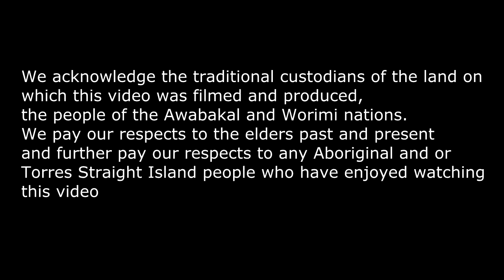Robbie Crowther | In the Car with Mossy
In the Car with Mossy this week is the reigning National Long Jump Champ who has also bagged gold at Oceania Youth, University Games, and World Juniors. He's the boy from Bluff in Central QLD, Robbie "Joug" Crowther.